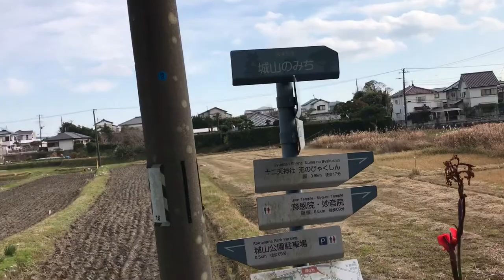Pathway leading to a paddy fields